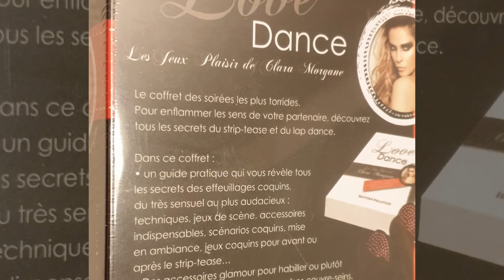Clara Morgane. Love Poker + Love Dance - NEUFS sous blister